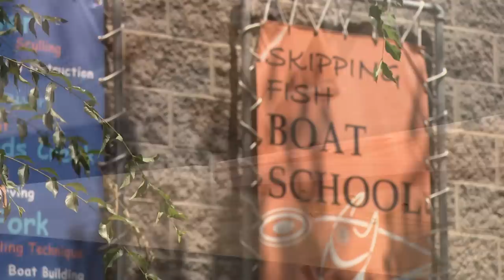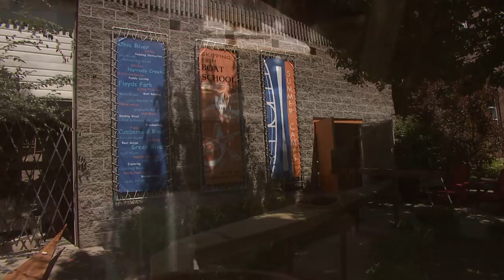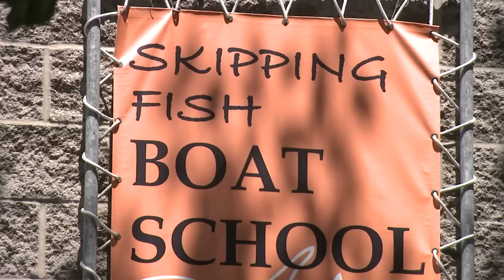Kentucky Farm Bureau Presents Bluegrass & Backroads: Skipping Fish Boat School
Check out this one of a kind school where you learn to build your very own kayak!